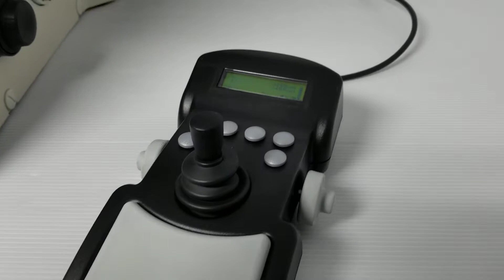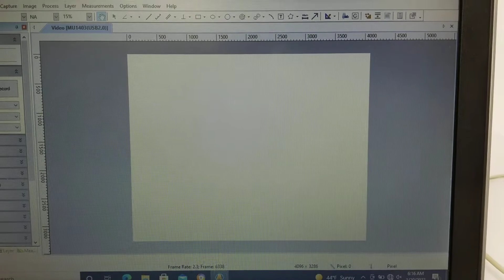Nikon Ti-E Inverted Fluorescence Motorized Autofocus Microscope Pred Ti2 [BOSTONIND] - 28758